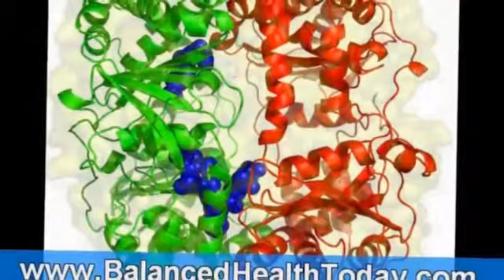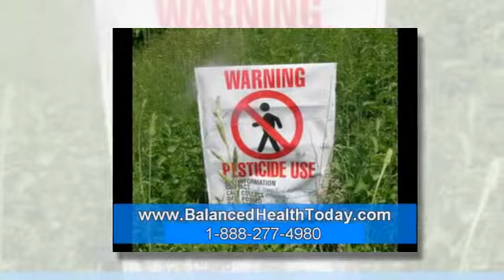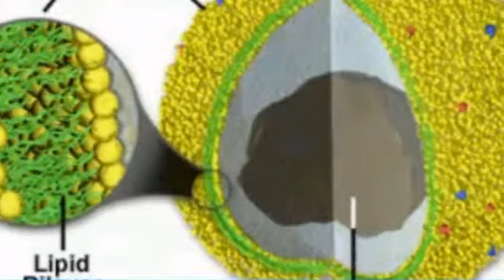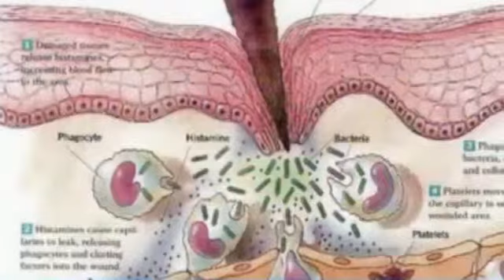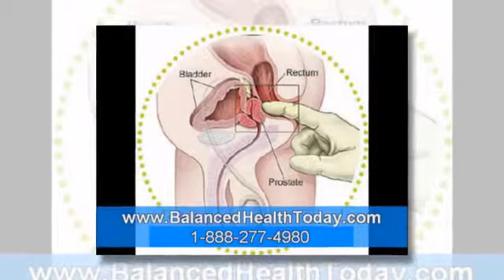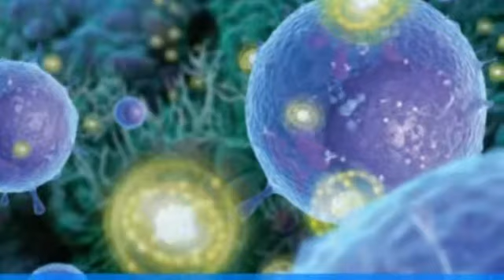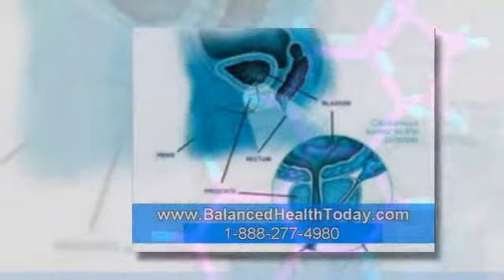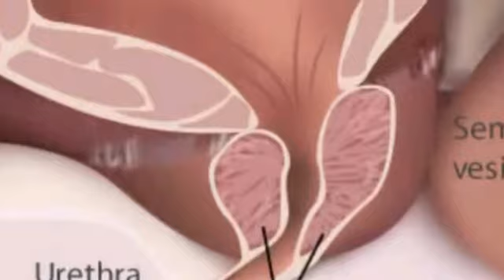Hormones Dysfunction - Part 1 (Prostate Health) Hormones Dysfunction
Healthy detoxification autoimmune diseases in women endosterol side effects google mens health bph does prostate cause pain beta sitosterol hair news for. Can prostate be newsd benefits of beta sitosterol autoimmune system disorders health cleanse hormonal dysfunction can prostate be treated endosterol beta.